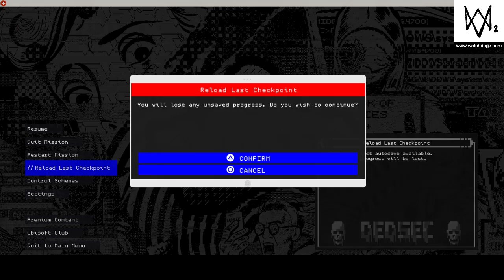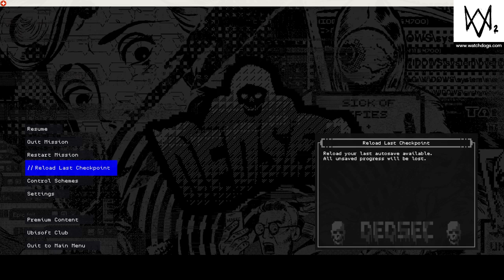WATCH DOGS® 2 Part 23